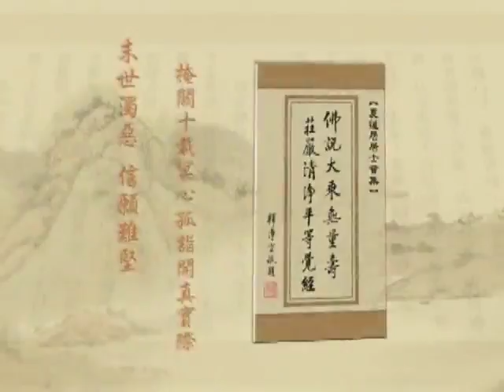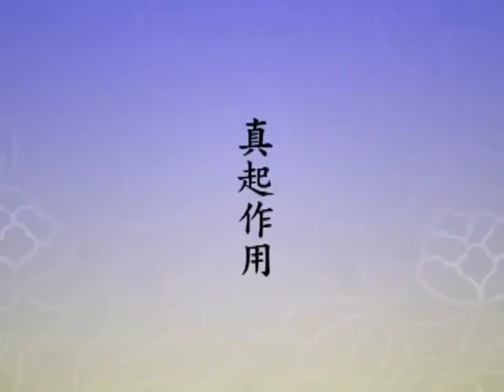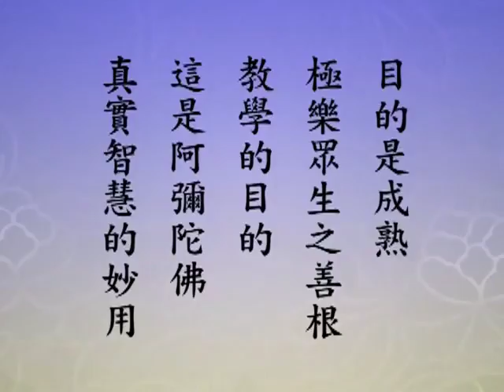(367)淨土大經解演義-淨空老法師(閩南語配音)